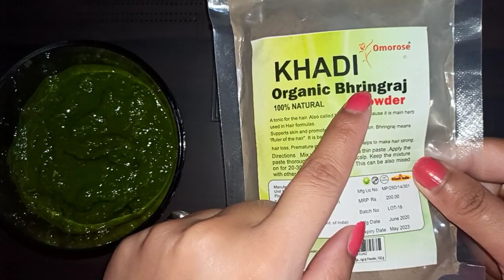बालों को लंबा, घना और मजबूत बनाएं | Double Hair Growth Mask| How to Grow Hair Fast| Regrow Hair fast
This remedy is about getting double hair growth with the help of natural henna . If you want to  fast hair growth and regrow hair try this hair mask this will definitely increase your hair growth ..

hello everyone, welcome to ' Beauty lite ' 💕.
In this channel I upload videos related to makeup , fashion , beauty and natural pack n oil to enhance your beauty ..

product link..
Bhringraj powder
Khadi Omorose Amla Reetha Shikakai Bhringraj Heena Combo (Pack of 5)
Curry Leaves Powder